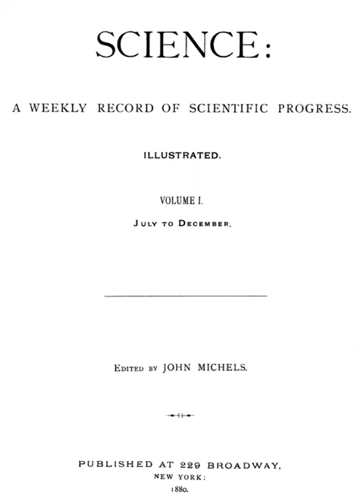Science (magazine) | Wikipedia audio article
00:01:45 1 History
00:05:33 2 Family of journals
00:06:02 3 Availability
00:07:39 4 See also

- Socrates

SUMMARY
Science, also widely referred to as Science Magazine, is the peer-reviewed academic journal of the American Association for the Advancement of Science (AAAS) and one of the world's top academic journals. It was first published in 1880, is currently circulated weekly and has a print subscriber base of around 130,000. Because institutional subscriptions and online access serve a larger audience, its estimated readership is 570,400 people.The major focus of the journal is publishing important original scientific research and research reviews, but Science also publishes science-related news, opinions on science policy and other matters of interest to scientists and others who are concerned with the wide implications of science and technology. Unlike most scientific journals, which focus on a specific field, Science and its rival Nature cover the full range of scientific disciplines. According to the Journal Citation Reports, Science's 2015 impact factor was 34.661.Although it is the journal of the AAAS, membership in the AAAS is not required to publish in Science. Papers are accepted from authors around the world. Competition to publish in Science is very intense, as an article published in such a highly cited journal can lead to attention and career advancement for the authors. Fewer than 7% of articles submitted are accepted for publication.
Science is based in Washington, D.C., United States, with a second office in Cambridge, England.